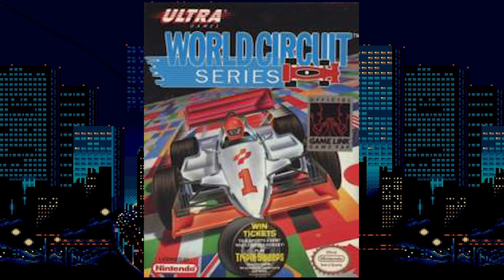World Circuit Series - Game Boy Roulette Ep. 7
The Game Boy was one of the greatest systems of all time, with a massive library of games. So let's take a look at some of them, at complete random! We'll cover brief backstories of each game, then play them for a bit to see what they're like.

EPISODE 7 - World Circuit Series. Konami released this early foray into the world of racing, hoping to cash in on the high-speed action of F-1 racing. Did it work? Was it fun? And how goddamn long is this race anyway??

And if you want live content, check out my twitch page, as well as my twitter for updates!